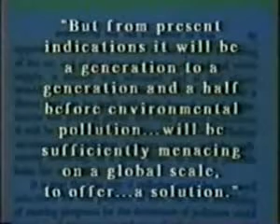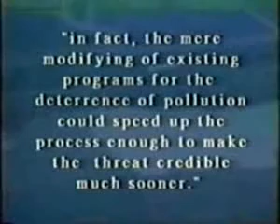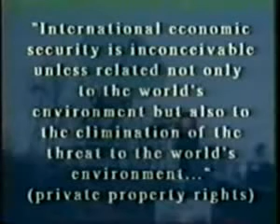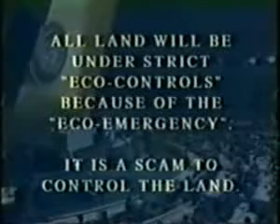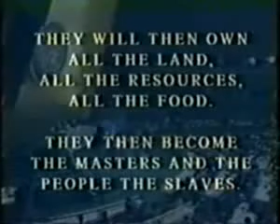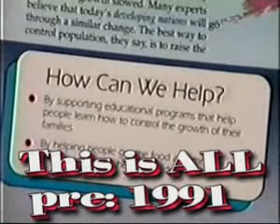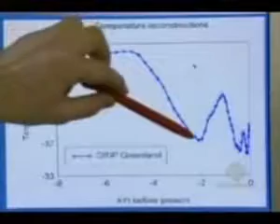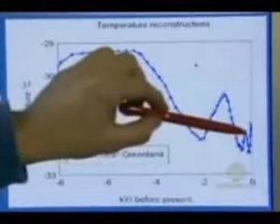Project "EARTH" On 5june 2009 at youtube EXPOSED!!!!!!!! MUST WATCH (see description)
'EARTH PROJECT' is the greatest spam In the history of earth. They released the video on youtube at a level that no other video has ever been released. Right next to youtube sign to be prominent to everyone. There was different time criteria for that particular video,for everyone else is maximum 10 minutes or a bit more but that "EARTH PROJECT " was an hour and half long. And the same video was played on different tv channels the same day.

The channel name from where the video was uploaded was " earthproject " ,channel was first started in 2007.(Thats what i saw on the profile when the video was out).when I tried to add a comment ( 5th june 2009)with a link of agenda21 and depopulation video,the organizers kept on deleting my comment as soon as i added it.I did that for atleast 25 times. Now If you try to search the channel,you cant find it through search .WHY ??

PLEASE WAKE UP GUYS AND OPEN YOUR EYES TO AGENDA21 AND THIS POLLUTION PROBLEM IS A PART OF IT, AS YOU CAN SEE AT                     IN THE VIDEO THAT GLOBAL WARMING IS NOT BECAUSE OF CO2 OR POLLUTION.